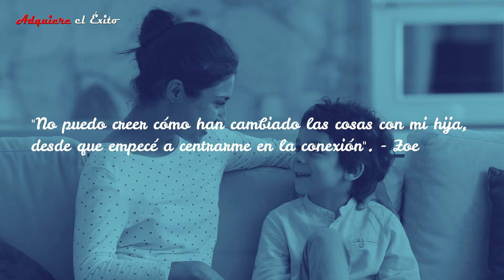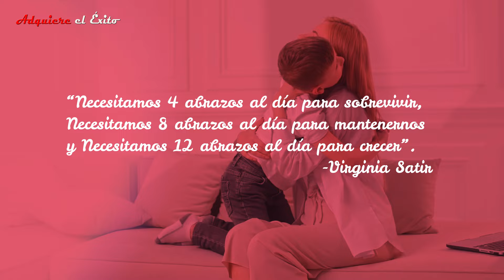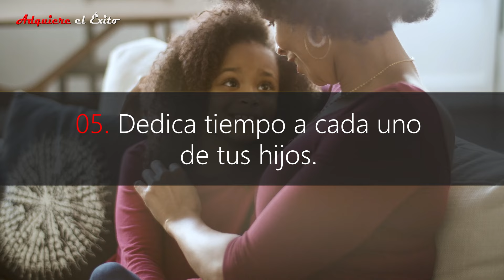Como Mejorar la Relación con Mi Hijo | 10 Hábitos para Fortalecer la Relación con Tu Hijo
Mejorar la relación con los hijos ya sean niños o adolescentes puede ser complicado. Tener una buena relación padre e hijo para muchos es difícil.

Todos anhelamos esos momentos de cercanía con nuestros hijos que hacen que se nos derrita el corazón. La conexión es tan esencial para nosotros, los padres, como para nuestros hijos, porque es lo que hace que la crianza merezca todos los sacrificios.

En este video te revelo 10 hábitos que no añaden tiempo al día pero sí conexión. Sencillos, pero increíblemente poderosos. Estos hábitos curan las desconexiones de la vida diaria. Descubrirás que ponerlos en práctica a diario, lo cambia todo.